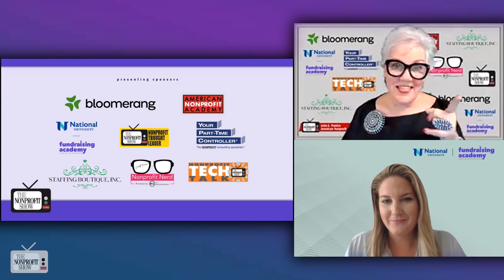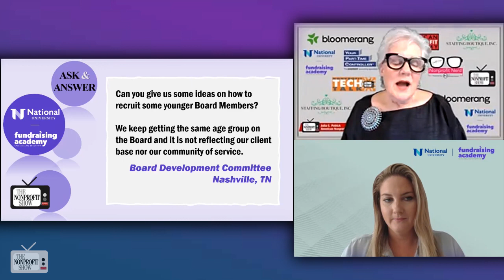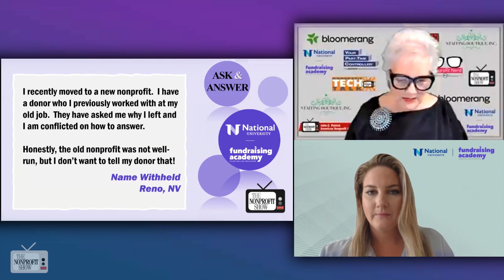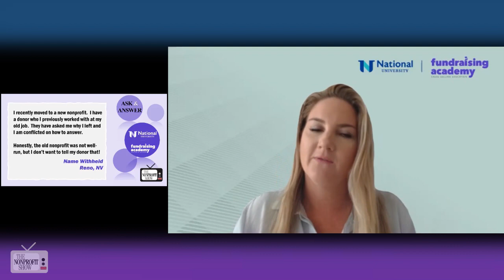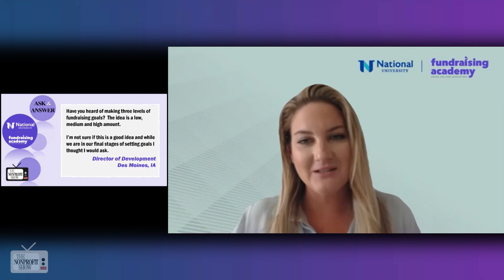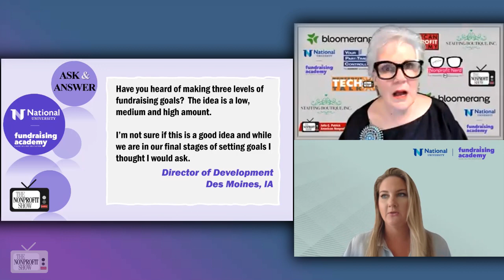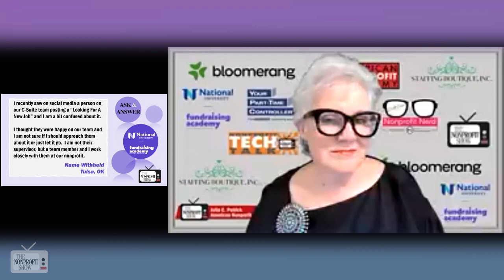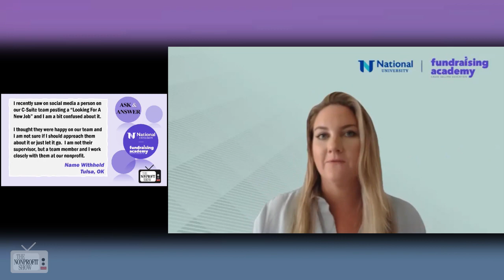Nonprofit's Asked And Answered This Week!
This week’s nonprofit questions related to board recruitment, fundraising benchmarks, and internal office privacy at nonprofits. The cohosts provide valuable guidance on these nonprofit management challenges, underlining the importance of diversity, clear goal-setting, and sensitive communication within the organization.

Julia Patrick opens the discussion by introducing their first question, which is about recruiting younger board members to enhance diversity. Meredith Terrian responds thoughtfully, acknowledging the organization's proactive approach in recognizing the need for diversity. She emphasizes the importance of a strategic approach to recruiting younger board members. "A board can make or break an organization," Meredith says. "Being methodical and strategic about how you recruit, train, and engage board members is essential."

Meredith provides specific recruitment strategies, such as reaching out to local universities, community organizations, and online platforms where young professionals network. She highlights the benefits of board involvement, like skill development and networking, and suggests matching potential members with roles that align with their skills and interests.

The cohosts also discuss the significance of setting fundraising goals, with Meredith clarifiying the difference between goals and benchmarks, advising a clear and realistic primary goal with benchmarks used to track progress in various fundraising categories.

Lastly, the cohosts address a viewer's concern about a C-Suite member of their nonprofit publicly expressing interest in a new job on social media. Meredith encourages approaching the situation with sensitivity and understanding the context of the post. She suggests engaging in a private and casual conversation with the individual to inquire about their intentions while respecting their privacy and the decision not to discuss the matter further.